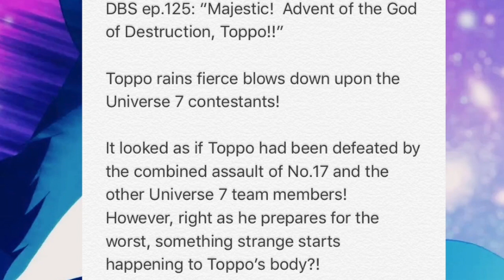TRANSFER OF GOD STATUS...Dragon Ball Super Episode 125 *SPOILERS* Almost ELIMINATED!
Dragon Ball Super Episode 125 (KOREAN SPOILERS)